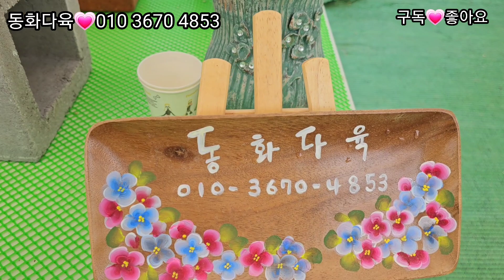동화다육🤩덴섬꽃이넘이뻐요 캐시미어철화 드롭 블루엘프 슈가베이비 레드탄철화 로즈락금 다이몬드스테이트금 올리브 앙팡금💥23.4.7/korean succulents plants 💖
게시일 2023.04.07